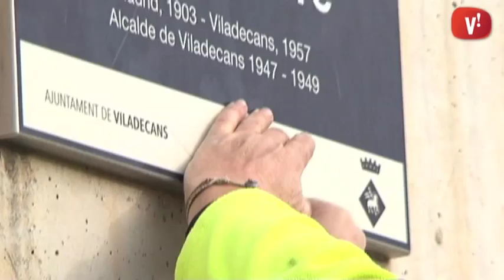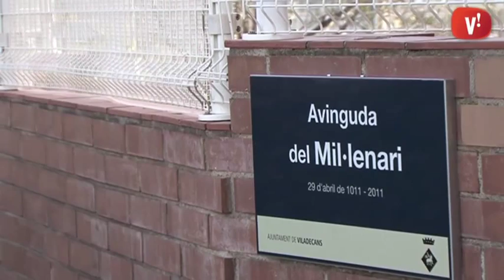L’avinguda de Lluís Moré canvia de nom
L’avinguda de Lluís Moré es dirà del Mil·lenari. El canvi forma part del procés d’eliminació d’espais i equipaments públics de noms relacionats amb el franquisme i compleix dos objectius.

En un procés participatiu, les entitats de la ciutat s’han mostrat a favor del canvi que s’ha comunicat als veïns de l’avinguda així com a organismes i empreses.